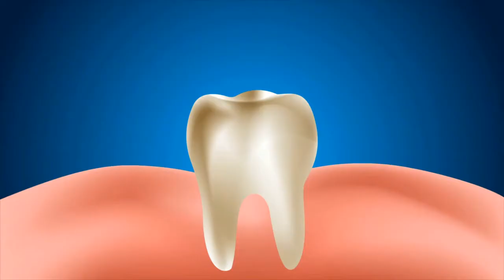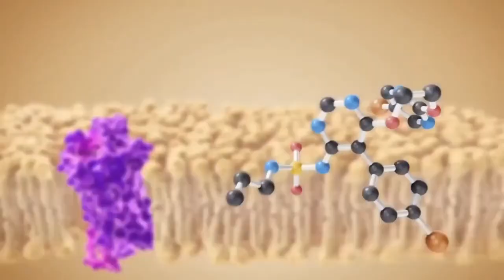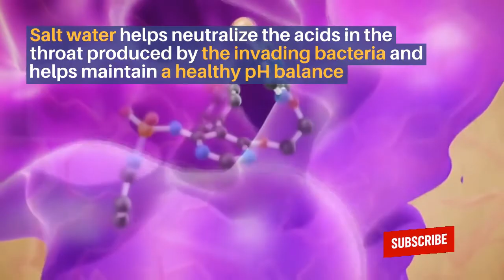Top 15 Health Benefits of Doing Salt Water Gargle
Saltwater gargle is an easy, time-tested remedy for common ailments like a sore throat. The anti-inflammatory and antibacterial properties of this solution are often used to fight upper respiratory tract infections.

The gargle is said to have certain medicinal values that help maintain oral health. It may also help heal canker sores, treat dry cough, relieve toothache and nasal congestion, and clear mucus. This age-old remedy is still recommended by dentists to alleviate throat pain and inflammation.

Every time you have a sore throat, cold, or sinus infections, you are advised saltwater gargles for relief. Saltwater gargles are helpful when you are suffering from allergies and other health imbalances. They give relief from certain infections and prevent them from getting worse. Moreover, preparing for saltwater gargle is very simple. All you need is warm water and salt and in no time you're done. They are an age-old remedy.